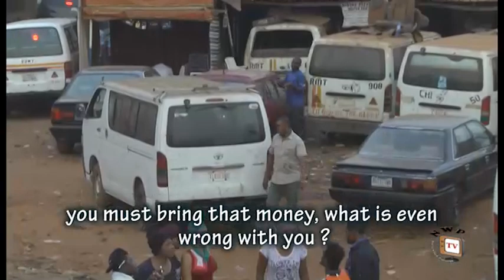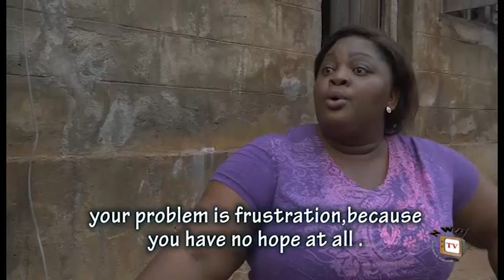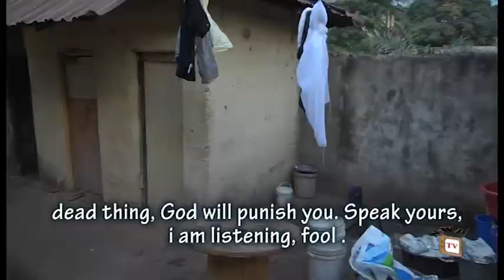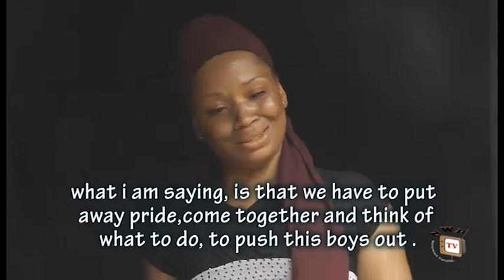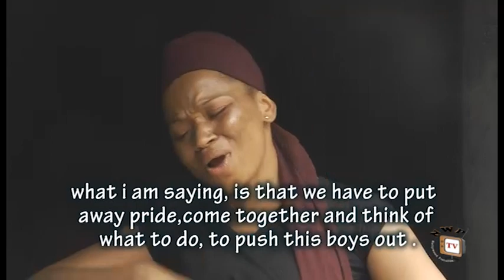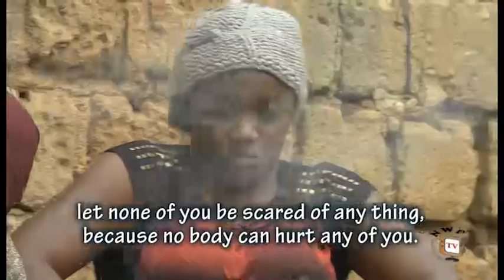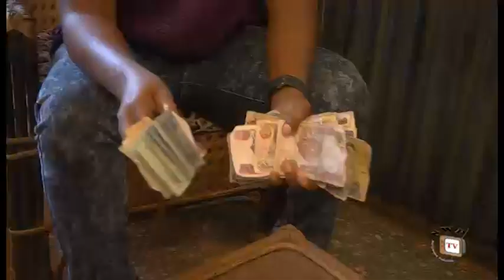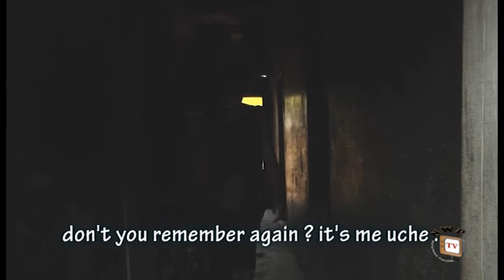Ojukwu The Warlord Season 2 - 2015 Latest Nollywood Movie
Separated by fate and joined by circumstances beyond expression is the theme of this blockbuster movie.
Existing in a popular motor park is two formidable group led by Ofeke (Queen Nwokoye) and Alagidi (Eniloa Badmus).Their long standing feud over who rules the park pushes them into serious conflict as both tries to outwith each other in the battle for  supremacy.
Interestingly each group fights to finish and indeed there must emerge a victor and the vanquished.

Nollywood Movie Starring: Queen Nwokoye,Eniloa Badmus,Anita Jossepth,Paschaline Alex,Nzube Onyia.Produced by:Onyema Nwawulu.Directed by:Ifeanyi Azodo..

Watch Accordingly